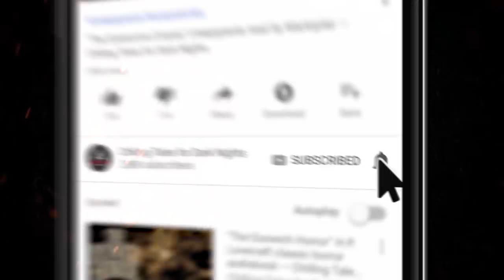"Spacegirl" Creepypasta 💀 Danielle Hewitt • Evil Idol 2019: Round 3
New 2020 Creepypasta Scary Story ▶ Chilling Tales for Dark Nights' Evil Idol 2019 voice acting competition Round 3 contestant # 18, Danielle Hewitt, performs "Spacegirl" by Ryan Peacock.

This interactive performance is a 3rd round entry in Chilling Tales for Dark Nights’ 4th Annual Evil Idol voice acting competition, and you, listener, get to help decide who advances to Round 4!

CREDITS
"Spacegirl" by Ryan Peacock
Narrated by Danielle Hewitt